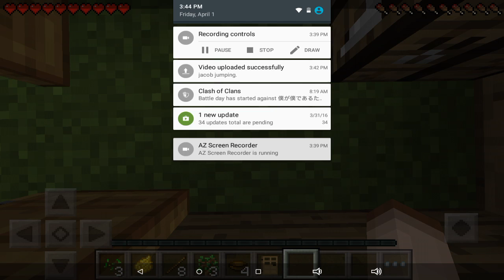jacob plaing minecraft pe.